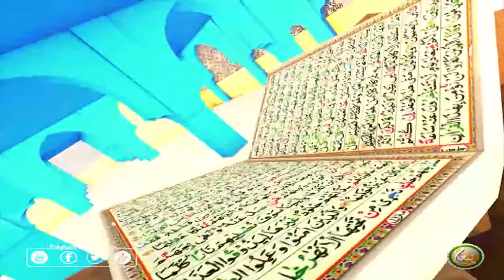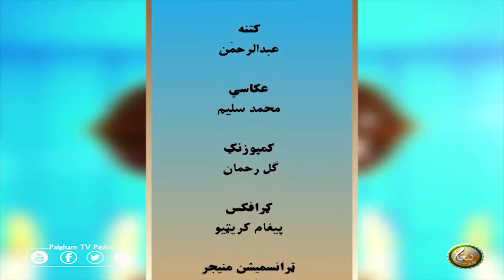Dora Tafseer AlQuran with Alsheikh Abdul Manan | EP15 | دورہ تفسیر القرآن الشیخ عبدالمنان سرہ